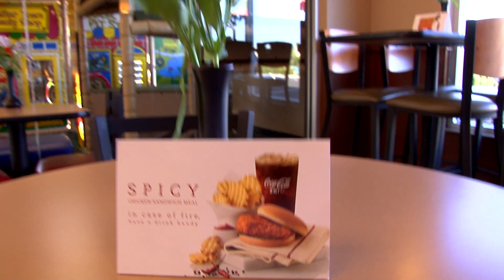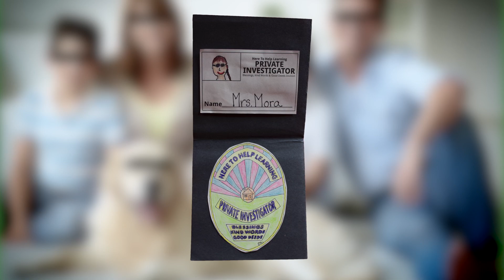Here to Help Learning Writing Program Trailer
WOW!  Here to Help Learning’s Writing Program makes writing fun!
Check It out!  Six years of writing adventures in one quick film clip!
Filmed instruction/scripted lessons/worksheets included
Six years of writing instruction (Grades 1-6) $6.99/family/month